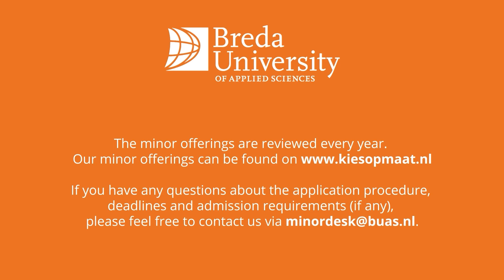Minor: Building Your Own Business | Breda University of Applied Sciences